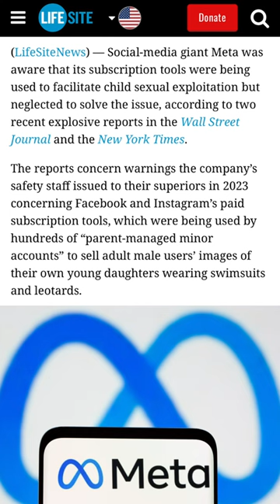BOMBSHELL REPORTS: Meta Knew Parents Were Monetizing Photos of Their Children for Pedophiles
Social-media giant Meta was aware that its subscription tools were being used to facilitate child sexual exploitation but neglected to solve the issue, according to two recent explosive reports in the Wall Street Journal and the New York Times.